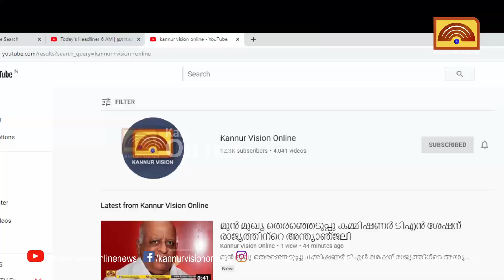വേനല്‍മഴയുടെ കുറവ് ;കാര്‍ഷിക മേഖല തകര്‍ച്ചയില്‍